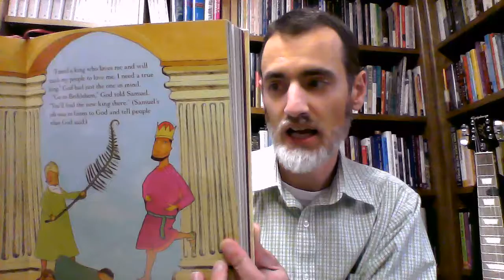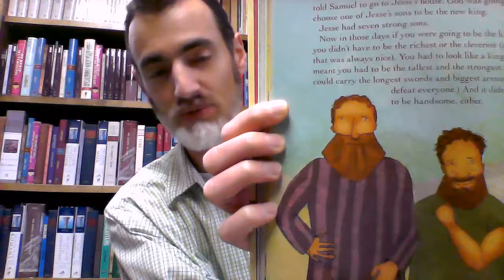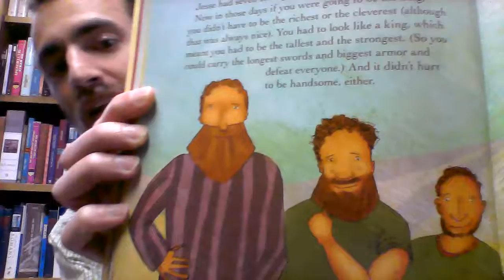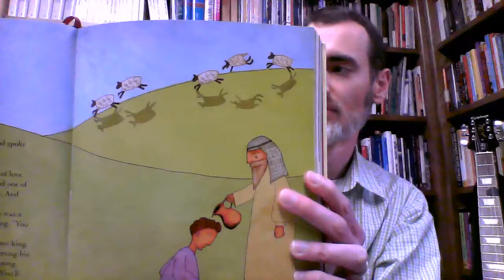Childrens Message The Teeny Weenie True King